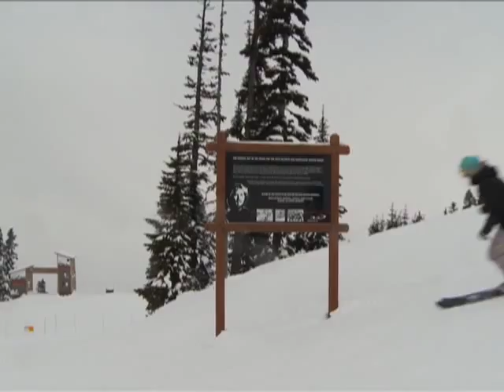Winter Rays and Melanoma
During winter we are dramatically more exposed to UV radiation than we realize and overexposure of UV radiation can lead to melanoma, a rare but deadly form of skin cancer.